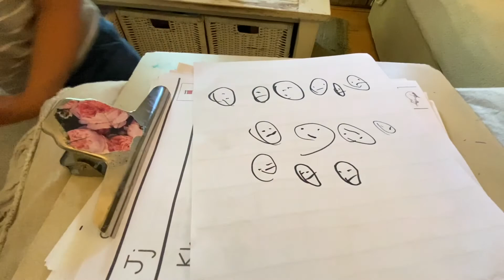Lilliana and Esther Joy meet for their first group session!